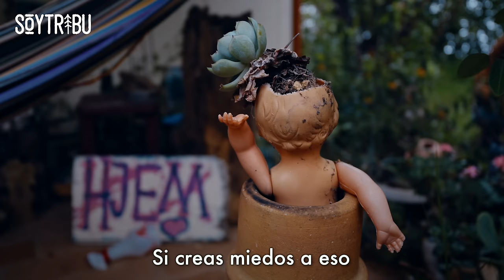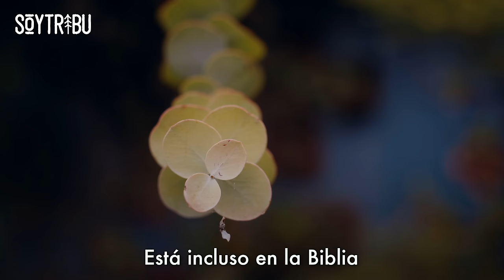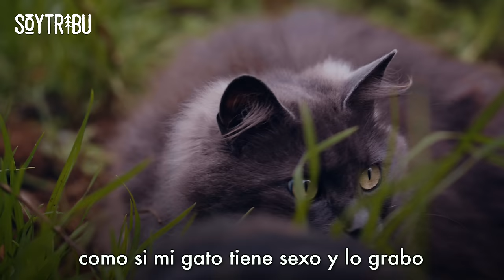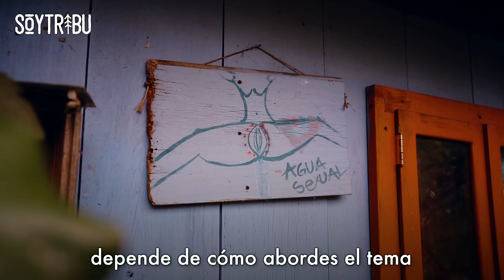VISITO la ZONA de OVNIS de QUERÉTARO y ME LLEVO UNA SORPRESA 🛸 Episodio 240 Vuelta al Mundo en Moto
Schopenhauer decía que un hombre solo puede ser él mismo mientras está solo; si no ama su soledad no amará su libertad porque únicamente cuando está solo es realmente libre. En mi viaje paso mucho tiempo así, lo cual me lleva, inexorablemente, a explorar luces y sombras, rutas y frutas, lo natural y lo sobrenatural. En medio de todo me encuentro, me conozco y me reconozco. Ese es la magia del viaje como escuela, como facultad, como maestría. Y en este episodio recordaría dar el beneficio de la duda a la ufología 🛸

➳ Digital Trip - Los dos rayos
➳ Biomigrant - El árbol que camina
➳ Tarancón - Gracias a la vida (El Búho remix)
➳ Andrea Szabadi - Deep water (SavaBorsa remix)